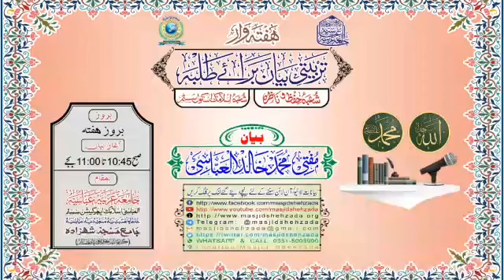TALABA K Liye BAAT-CHEET K AADAB || Tarbiyat e Talaba Bayan || Mufti Khalid Al Abbasi Shb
☆☆ ھفتہ وار لائیو۔۔۔۔اِصلاحی بیان برائے طلبہ ☆☆
《برائے طلبہ شعبہ اسلامک اسکول و شعبہ حفظ و ناظرہ》
بیان؛ مفتی محمَّد خالِد العبّاسی
موضوع؛ "طلبہ کے لئیے بات چیت کے آداب"
بوقت؛ (بروز ھفتہ) [دن 10:45 تا 11:00 بجے]
مورّخہ؛ 13،نومبر،2021 / ٧،ربیع الثانى،١٤٤٣
بمقام ؛♧ جامعہ عربیّہ عبّاسیہ ♧
    (گرومندر۔۔۔۔کراچی۔۔۔۔پاکستان)